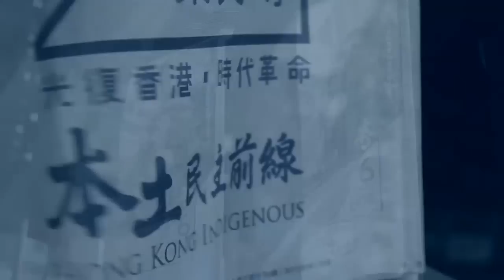達仁在線 160227 ep59 p2 of 2 當警訊之花遇上墳場姑爺仔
主持  陳達仁  Kenny  Ceci
嘉賓  joe老周(熱血時報主持)  警訊之花  馬溱禧  Heily Ma

p2 of 2
警訊之花 與 棺材小王子